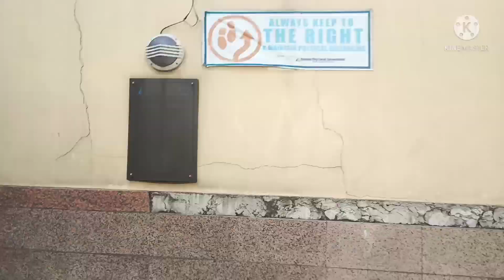QUEZON CITY CIRCLE